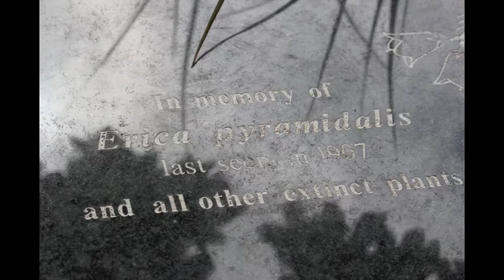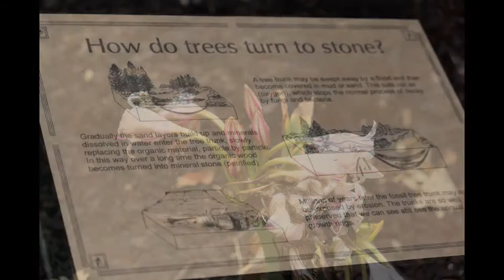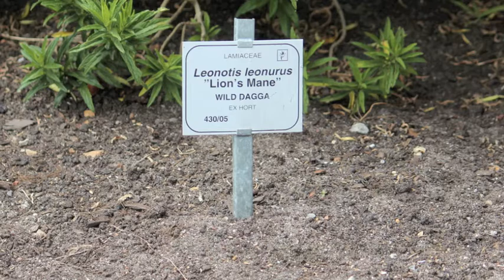Kirstenbosch Botanical Gardens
I was in Kirstenbosch Botanical Gardens and I wanted to share the beauty of it all. I'm not an experienced photographer but I tried my best!
I hope you can enjoy it.